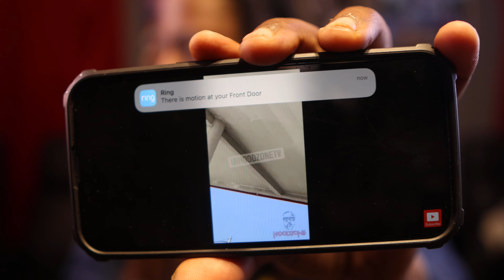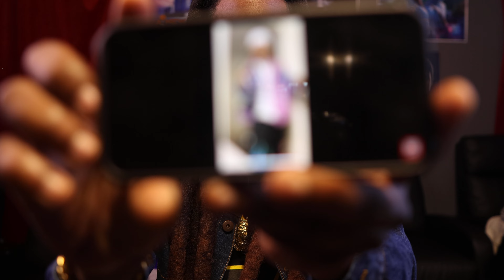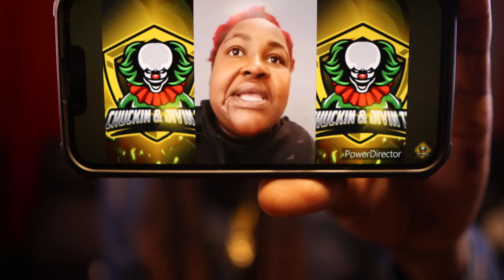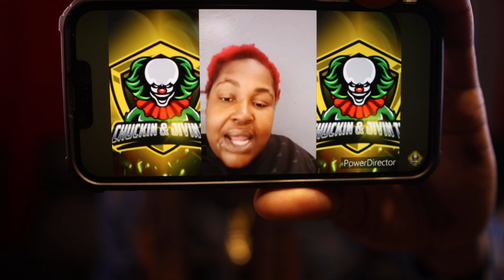HE PLAYING GAMES!...Finesse2Tymes Brother PULLS UP on HoneyKomb Brazy Mom In Alabama! BACKDOOR GAMES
Memphis Rapper Finesse2Tymes Brother FNG No Love confronts Alabama Rapper HoneyKomb Brazy mother in Mobile, Alabama while she was out shopping. FNG No Love started recording her Live on IG. Finesse2Tymes brother began to hug HoneyKomb Brazy mom while saying "I Love You". The Alabama Rapper HoneKomb Brazy mother responded to the Memphis native confronting her outside the stores in Mobile, Alabama. HoneyKomb brazy mom, claimed taht FNG No Love must have got her location by someone in Rapper HoneyKomb brazy inner circle. The Alabama rapper mother's than began speaking about HoneyKomb Brazy grandparents which made her agitated thruopught her response to FNG No Love. HoneyKomb Brazy Mom than said that Finesse2Tymes brother FNG No Love had a weapon on him, which FNG would later deny. The mother of HoneyKomb Brazy would later insiulate that Mob Ties must be keeping close tabs on her. HoneyKomb Brazy mom said that J Prince Jr. knows her address.

HoneyKomb Brazy Mama Responds To Finesse 2tymes Brother FNG NoLove Pulling Up On Her

Finesse2Tymes Brother Runs Up On HoneyKomb Brazy Mom and Sister & Things Almost Went Left

finesse2tymes brother nolove pulled up on honeykombbrazy mother and wants people to know this!